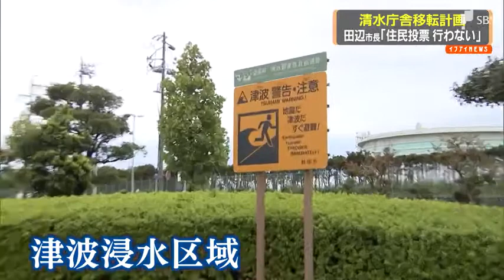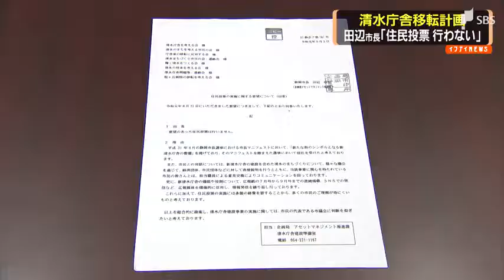静岡市役所清水庁舎の移転計画 田辺市長「住民投票行わない」